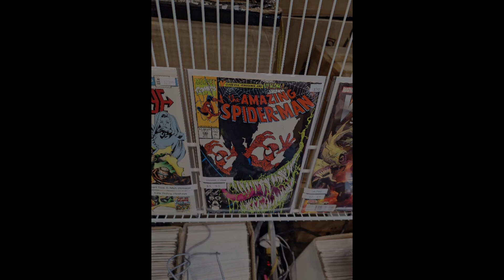My first comic con!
Thank you to my Uncle who showed me around and brought me a ticket to the con itself. And making this experience the best experience I've ever had.